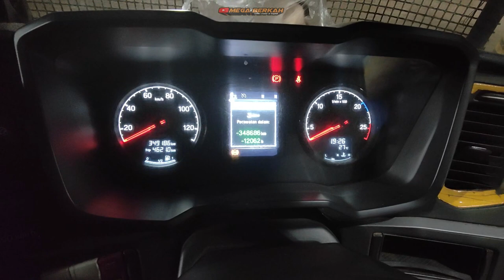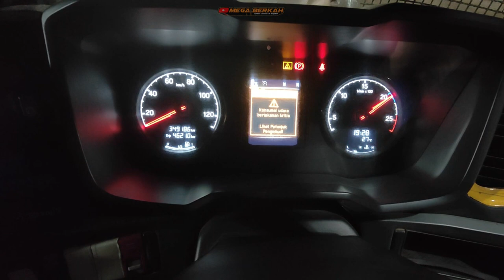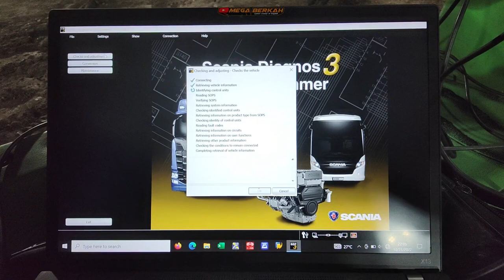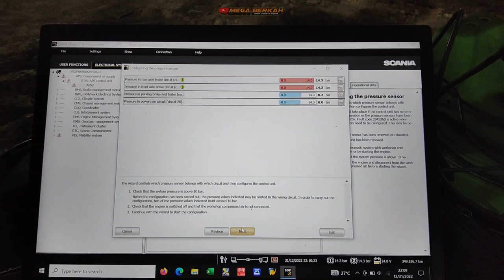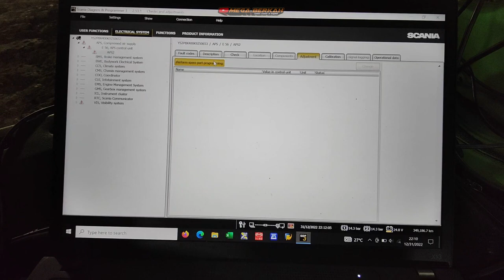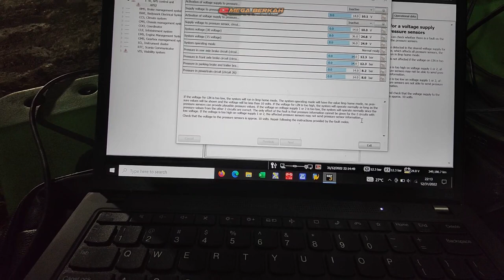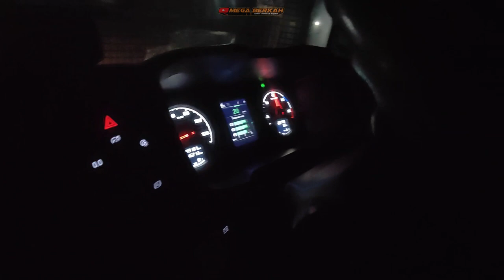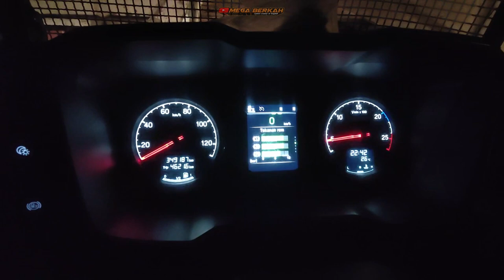Penyebab Muncul Peringatan Konsumsi Udara Kritis Truk Scania P410 XT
Divideo kali ini saya akan sharing tentang penyebab muncul peringatan konsumsi udara kritis truk Scania p410 Xt hati hati dan awas tertipu. Kondisi ini sering membingungkan bagi orang umum yang baru pertama kali merawat truk Scania. Awas tertipu. Kebocoran angin sangat tidak terduga. Seperti tidak bocor padahal bocor.

Mechanic by 1. Wahyu ardiyanto
                        2.fathur

Videografer  & editor by Bakrun